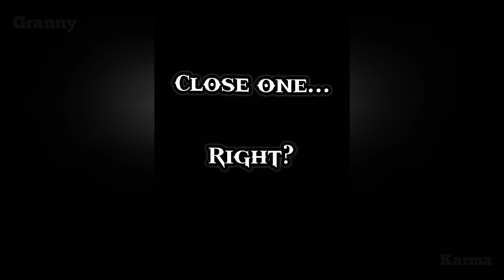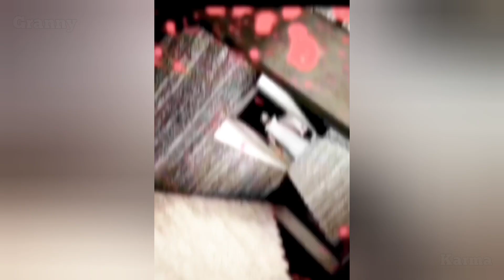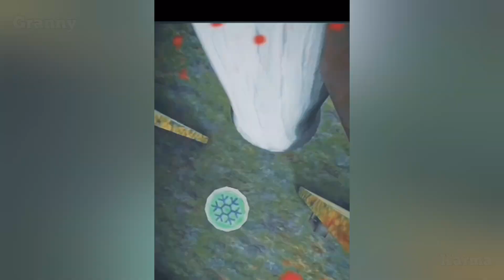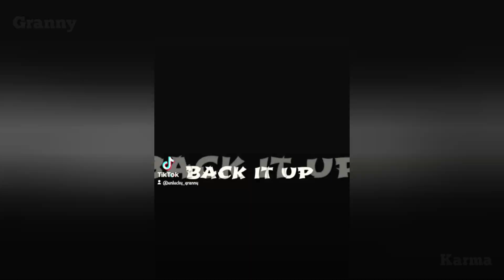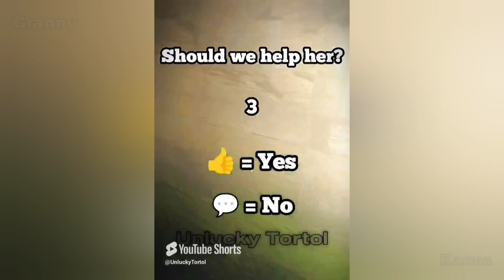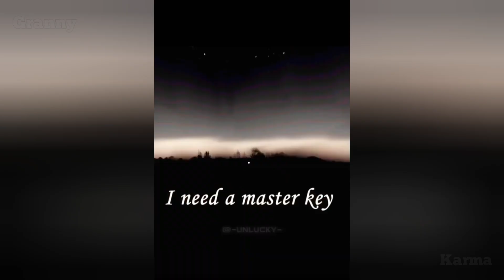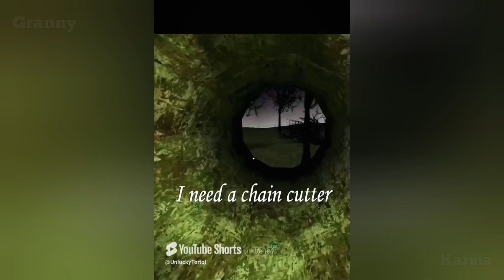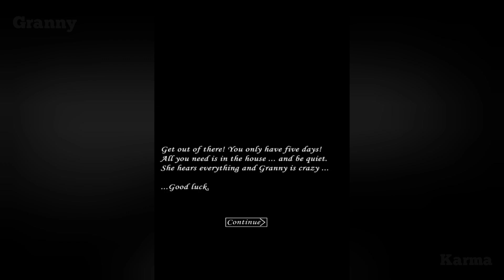One HOUR Of Granny Karma Shorts..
👇👇👇 More Info Down Below 👇 👇 👇

I'm a mobile horror game player, I love and all his games!!
I'm a 16 year old guy, born in France but currently living in Sweden!

unlucky
unlucky tortol
UNLUCKY
Granny Shorts
Granny Karma
Granny compilation
Granny TikTok
Granny funny